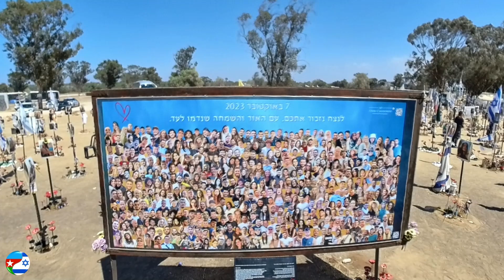הטבח בפסטיבל נובה - ישראל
הטבח בפסטיבל נוֹבָה הוא טבח שאירע בפסטיבל מוזיקה ליד קיבוץ רעים כחלק ממתקפת הפתע על ישראל ב־7 באוקטובר 2023. במהלך הטבח מחבלים מארגון הטרור חמאס פשטו על הפסטיבל, רצחו 383 אזרחים בשטח הפסטיבל ומחוצה לו, ופצעו מאות אחרים. מלבדם, נחטפו 44 על ידי המחבלים לרצועת עזה, אחדים מהם שוחררו במסגרת עסקת החטופים ומבצע לשחרור חטופים, וחלקם נרצחו ברפיח בשבי חמאס. ישנן ראיות לפשעי מין שביצעו המחבלים במהלך הטבח. זהו פיגוע הטרור הגדול ביותר בתולדות מדינת ישראל ומהגדולים בהיסטוריה האנושית.

פסטיבל "סופרנובה" לרגל חג הסוכות, שהופק על ידי "נובה" או "שבט הנובה" (Tribe of Nova), התקיים בין התאריכים 6 ל-7 באוקטובר בשטח פתוח ליד קיבוץ רעים, במרחק של כ-5 ק"מ מרצועת עזה, ובמהלכו הופיעו אומני מוזיקה אלקטרונית וטראנס מוכרים. בזמן הטבח שהו בפסטיבל כ-4,400 מבלים.

בקשה ראשונה לאישור האירוע הוגשה לצבא כשלושה חודשים קודם לקיומו. בבקשה הראשונית התבקש אישור לאירוע רב-משתתפים בלילה שבין 5 ל-6 באוקטובר למסיבה בשם "יוניטי". קצין המבצעים של אוגדת עזה, סגן אלוף סהר פוגל, ביקש לדחות את הבקשה בטענה כי מדובר בסיכון ביטחוני לאור קרבת האתר לגבול. בסופו של דבר האירוע אושר וכשבוע טרם קיומו הוגשה בקשה נוספת להרחבת האירוע ליממה נוספת, יחד עם מארגני פסטיבל נובה. אף לבקשה זו הייתה התנגדות של קצין המבצעים של האוגדה, לאור קשיי אבטחה של צה"ל במהלך החג. קצינים נוספים בפיקוד דרום תמכו בעמדה זו, אולם ראש מחלקת מבצעים באגף המבצעים, אלוף-משנה נמרוד ציבולסקי, הורה לאשר את קיום האירוע. הפסטיבל אושר, בסופו של דבר, על ידי החטיבה הצפונית של אוגדת עזה.

ב-7 באוקטובר 2023, כחלק ממתקפת הפתע על ישראל, נורו מטחים כבדים של רקטות מרצועת עזה לשטחים נרחבים בישראל. בשעה 6:29 החלו להשמע אזעקות במתחם הפסטיבל. כמה דקות לאחר מכן הוחלט על סגירת המסיבה ושוטרים החלו בפינוי הקהל הרב מהמקום. במקביל, החלו לחדור מחבלי החמאס לשטח ישראל. בשעה 7:01 התקבלה במוקד 100 שיחה ממבלים במסיבה שדיווחו: "מחבלים יורים עלינו".

המחבלים הגיעו למתחם הפסטיבל בטנדרים ומצנחי רחיפה, והחלו לירות במשתתפי המסיבה ברובי קלאצ'ניקוב, ברקטות RPG ולהשליך לעברם רימוני יד.  הם רצחו רבים ממשתתפי המסיבה ווידאו בהם הריגה. משתתפים שניסו לברוח מהמקום ברכבים נרצחו על ידי המחבלים שעמדו על כביש היציאה. בנוסף לירי, תפסו המחבלים חלק מהמשתתפים והובילו אותם לשבי ברצועת עזה. אחד המחבלים תיעד רצח של בני זוג במסיבה ושלח את התיעוד לאמו של הנרצח דרך הטלפון הנייד של בנה.

אחד האירועים המפורסמים מהטבח היה כאשר טנק שנפגע בגבול הרצועה הגיע במקרה לאזור המסיבה. צוות הטנק הבחין שמתנהל קרב בין שוטרים לבין מחבלי החמאס. הטנק נעמד בין השוטרים למחבלים והעניק מחסה לשוטרים. אחד מאנשי הצוות של הטנק יצא ללא נשק אל השוטרים ונהרג. האחרון מצוות הטנק ששרד, נהג הטנק עידו סומך, ראה שהמחבלים החלו לטפס על הטנק. עידו הצליח להניע ולהשתחרר מהמחבלים כאשר הוא דורס כמה מכוניות נטושות. הטנק הושבת, עידו נמלט וניצל.

כ-30 ממשתתפי המסיבה הבחינו בטנק הנטוש והסתתרו מאחוריו. שניים מתוכם נכנסו לטנק ומצאו נשק של שריונר הרוג. הנשק היה מלא בחול. לאחת הנשים הייתה שפופרת קטנה של וזלין שבעזרתו הצליחו השניים לנקות ולהפעיל את הנשק. הם יצרו קשר עם חבר שלהם, קצין בצה"ל, שהדריך אותם בטלפון איך להטעין ולירות במקלע של הטנק. הקבוצה שהייתה ליד הטנק הצליחה להדוף את התוקפים וניצלה.

חלק ממשתתפי המסיבה הצליחו להימלט מהטבח לשדות באזור. כמה מהם נמלטו ליער הסמוך, נוספים מצאו מחסה בפרדס תפוזים סמוך וחלקם הצליחו להגיע למושב פטיש שבמועצה אזורית מרחבים, הנמצא במרחק 12 ק"מ מאזור המסיבה. חלק אחר הגיע על ידי המשטרה לתחנת המשטרה של אופקים שבעצמה ניסתה להשתלט על הקרב והטבח בעיר. רבים ממשתתפי האירוע חולצו הודות לפעולותיהם של עוז דוידיאן, רמי דוידיאן, ליאון בר ואחרים שחילצו ברכביהם הפרטיים עשרות מבלים.

מבלים רבים קראו לעזרה בשיחות טלפון ובהודעות וואטסאפ, אך זו איחרה להגיע. רק לאחר שעות מתחילת הטבח הצליחו כוחות הצלה להגיע למקום וגילו בו 260 נרצחים. בהמשך נמצאו עוד 10 גופות והמספר עלה ל-270 נרצחים. לאחר כחודש עודכן המספר ל-364 נרצחים. כ-40 שוטרים אבטחו את האירוע. 17 מהם נהרגו בקרבות מול המחבלים.

המספר הרב של הנרצחים הופך את הטבח לפיגוע הטרור הגדול בתולדות המדינה. קודם לכן, שני הפיגועים הגדולים ביותר היו הפיגוע בכביש החוף, שבו נרצחו 35 איש, והפיגוע במלון פארק, שבו נרצחו 30 איש.

לאחר תחקיר המשטרה התברר כי הפסטיבל כלל לא היה אחד מיעדי המחבלים. ממצא זה נקבע לאחר חקירת המחבלים שנתפסו בחיים ועל רקע המפות שנמצאו על גופותיהם של המחבלים שחוסלו. לפי הממצאים, אף מחבל לא ידע מראש על המסיבה, אולם ברגע שהחל פינוי המבלים אלה זיהו את הנהירה ומיהרו למתחם הפסטיבל וניצלו את ההזדמנות והחלו בפגיעה במשתתפים.